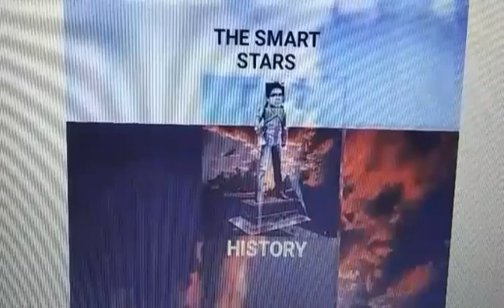The Smart Stars- Tabloid Junkie (The Story of MJ)